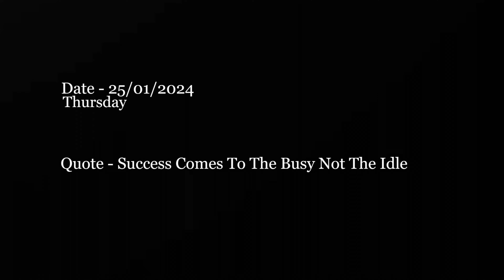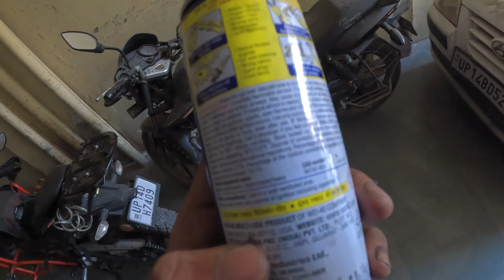How to Clean clean & Lube Bike At Home😊| Cheap & Easy Way |How Are WD40 & Castrol Products ? | AD53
Hey friend’s

This side Abhishek mishra & thank alot for watching my video’s please “LIKE” the video if your enjoying watching or also “COMMENT “ and ‘’ subscribe’’ too . if you want to suggest something or Appreciate

SUPPORT US